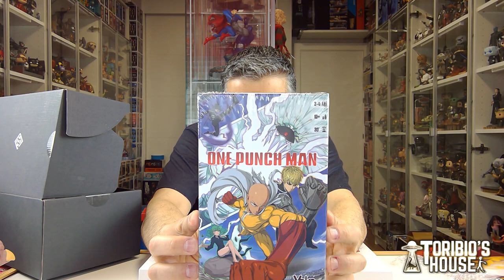ABRIENDO UNA MYSTERY WOOTBOX VIEJUNA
HOY ABRIMOS UNA MYSTERY MYSTERYBOX WOOTBOX QUE YA TIENE UN TIEMPECITO